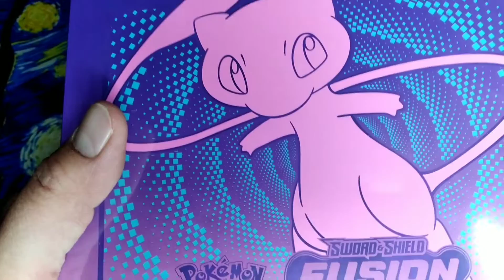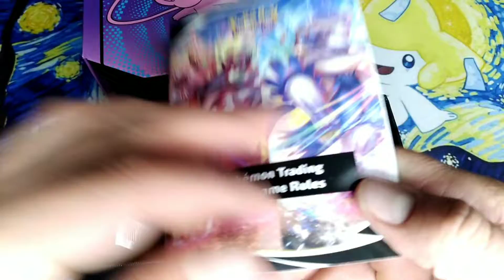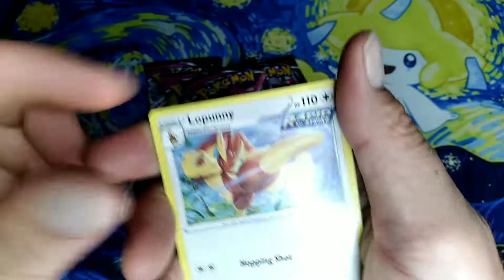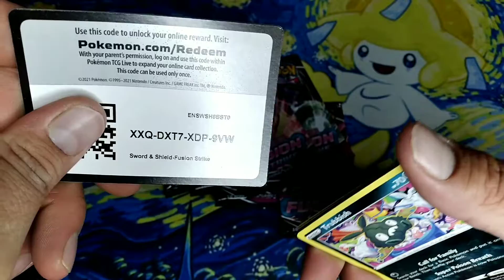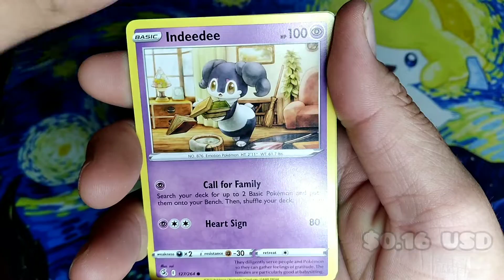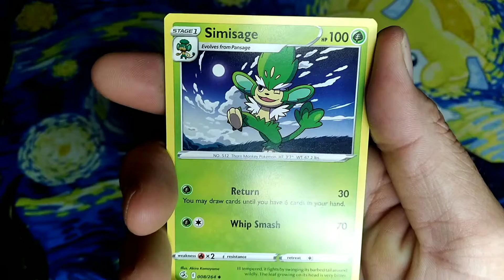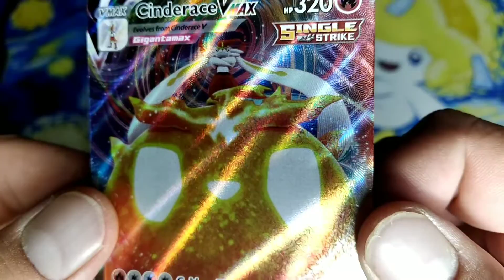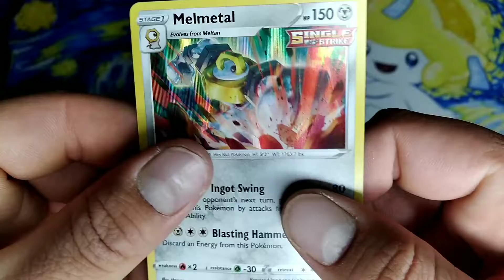Pokémon Fusion Strike Elite Trainer Box Opening